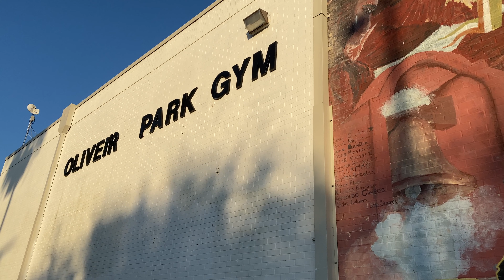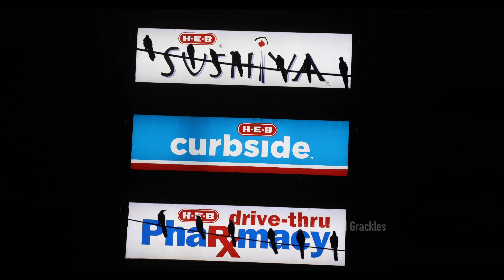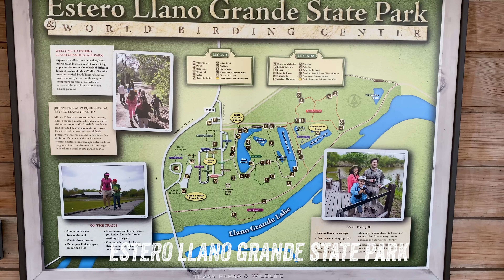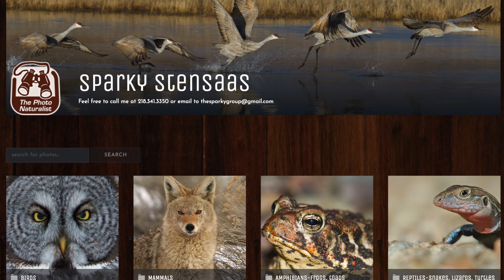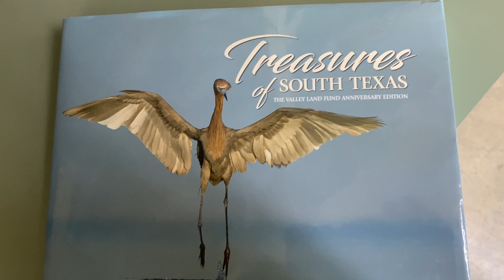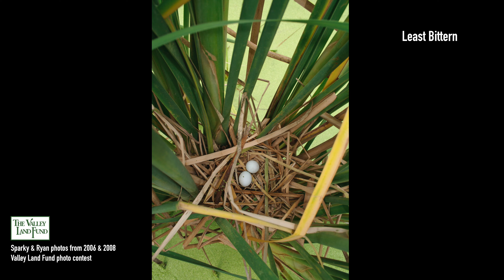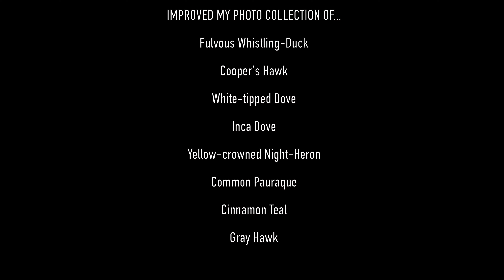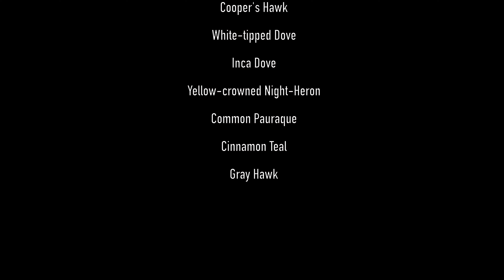Estero Llano Grande & Bentsen S.P. Texas Birding & Bird Photography: Part 1 Rio Grande Valley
Part 1—Sparky's Texas Bird Adventure
Leaving snowy Minnesota behind Sparky returns to the Lower Rio Grande Valley in Texas for some birding and bird photography.

I explore Estero Llano Grande & Bentsen state parks and find some great stuff including roosting Pauraques, Fulvous Whistling-Duck, Tropical Kingbird (what a great name!), Red-crowned Parrots, Gray Hawk, White-tipped Doves, Hook-billed Kite, Least Grebe, White-faced Ibis, Cinnamon Teal

It has been 35 YEARS since my first trip here and 15 years since my last visit, and I share some memories from 2008 when Ryan Marshik and I participated in the Valley Land Fund photo contest.

One of my goals is to add species to my "Photographed List," which stands at 525 species for the ABA area (north of Mexico in North America). In this episode I add 4 new species and improve on my photos for 8 more species. I don't find the Social Flycatcher so I do not add any Lifers to my ABA birding list.

(gallery site...all bird photos here)
(blog site and my online store)